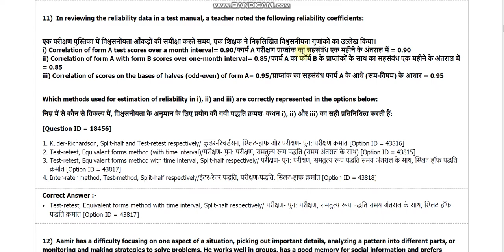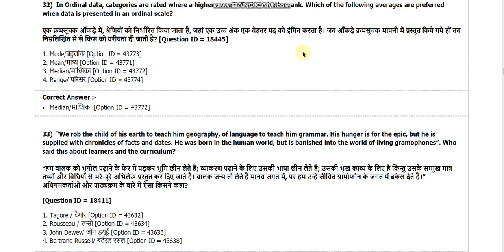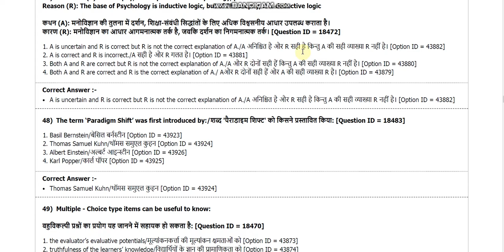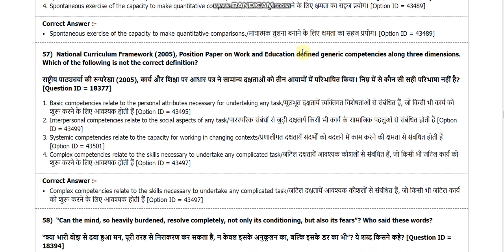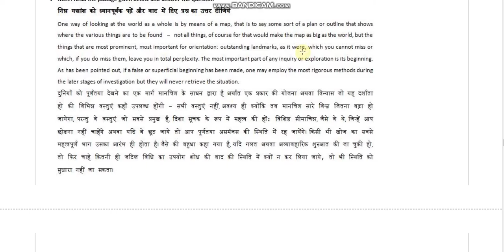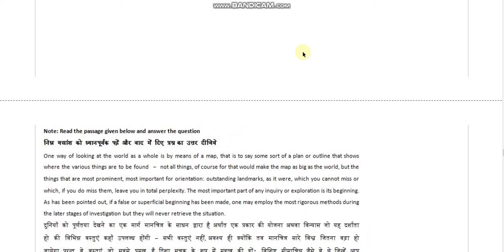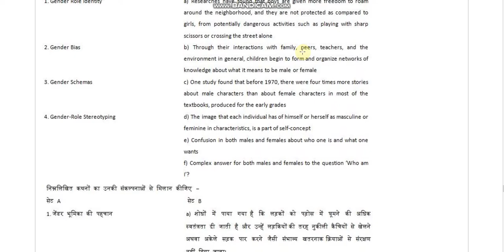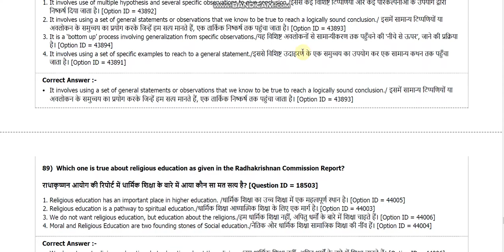DU MEd entrance paper 2018 by hitesh kumar